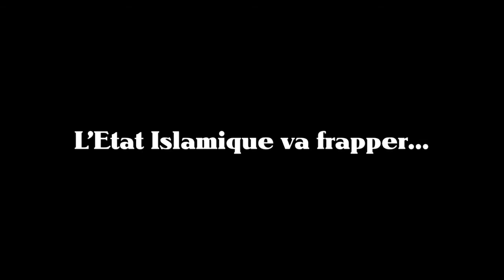Londres – Berlin – Automne 2018